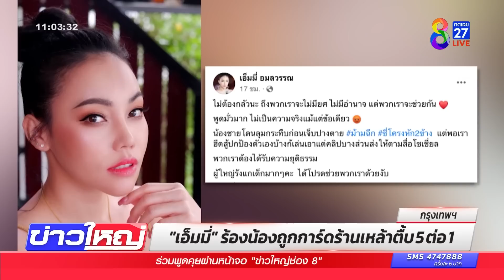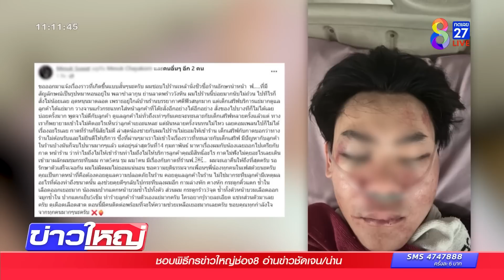“เอ็มมี่ แม็กซิม” แฉการ์ดรุมตื๊บน้องซี่โครงหัก VS ร้านงัดวงจรปิดนาทีปืนตบหัว | ข่าวช่อง8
"เอ็มมี่ แม็กซิม"  ร้องขอความเป็นธรรมให้รุ่นน้องถูกการ์ดร้านเหล้า รุ่มกระทืบ 5 ต่อ 1 จนซี่โครงหัก แต่ฝั่งเจ้าของร้านร้าน เล่าเป็นหนังคนละม้วน ล่าสุดงัดวงจรปิดนาทีเอาปืนมาตบหัวการ์ด ก่อนบานปลาย ซัดกันชุลมุน